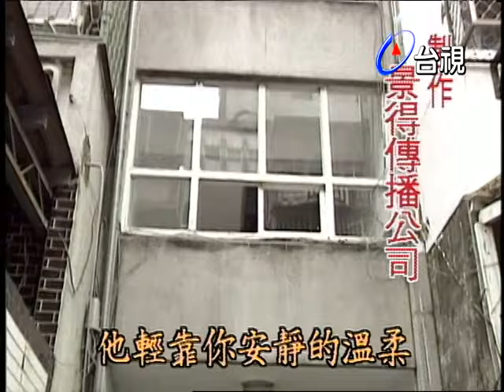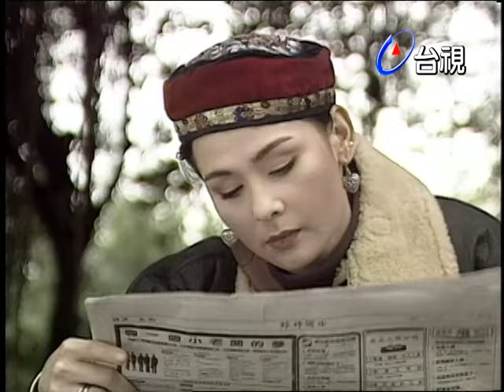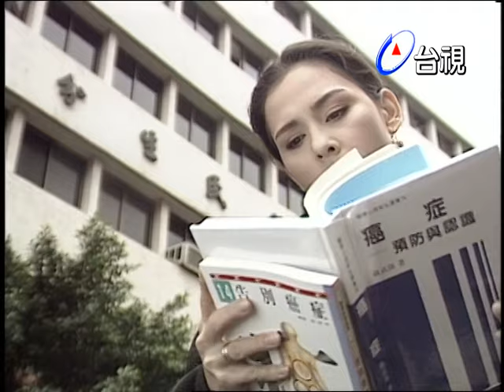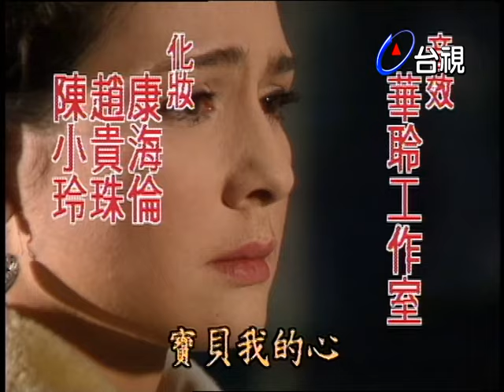人間劇場－幾度花落時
劉玫瑰的母親好賭，同居男友變心，在傷心之餘決定外出獨立．她到一富宅應徵特別護士，被罹患白血症的少爺李自立看上，不僱父親反對便僱用了她．李自立定期要服用一種新藥，服用後的反應非常可怕，玫瑰試用了幾天後覺得無法勝任想辭職，卻被已經對她產生好感的自立婉留．自立的母親早逝，父親專注事業，養成他孤獨的習慣．他對生命並不戀棧，在玫瑰出現後突然有一種想解放自己的感覺．在跟著玫瑰外出閒逛吃路邊攤後，他又邀玫瑰一起到鄉間農場渡假．玩得很開心，卻也必須時常忍受病痛．有一天，病魔強力來襲，他知道已乏力抵擋，抱著玫瑰，他開口說 我愛妳！在劃下生命句點前，為自己留下了一段美好的回憶．

演員：席曼寧 劉克勉 陳志珍 曹健 胡翔評 黃建群 王惠五 王利